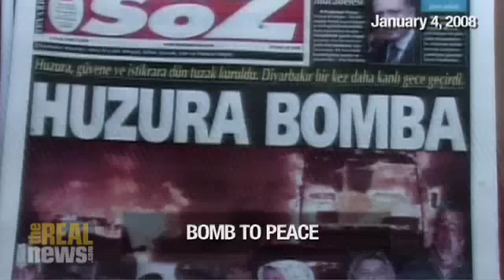Turkey blames Kurdish PKK for bombing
Diyarbakir, Turkey: Bomb aimed at Turkish troops rocks Kurdish dominated city killing 5, wounding 68

This item is based on an AP report of the reaction of Turkish officials to the bombing. TRNN has no independent verifiable information as to who is responsible for the attack. See the context section for various takes on the events.